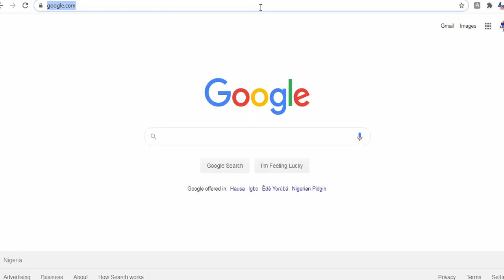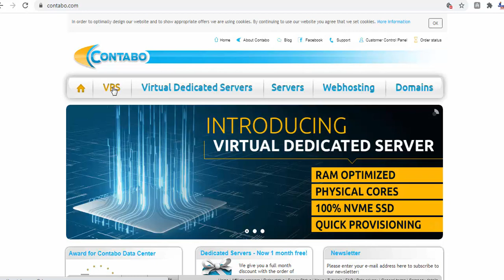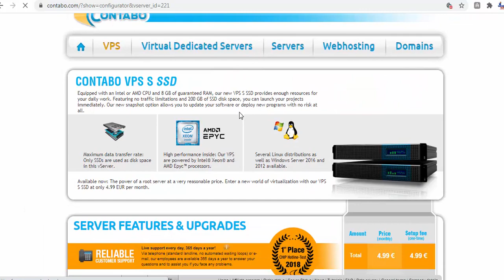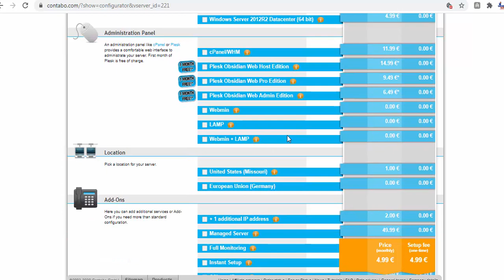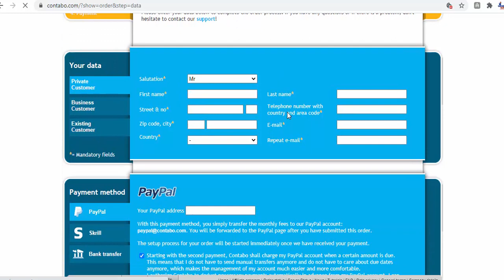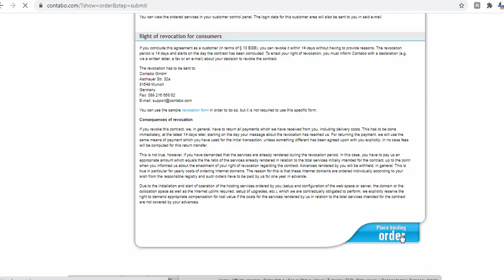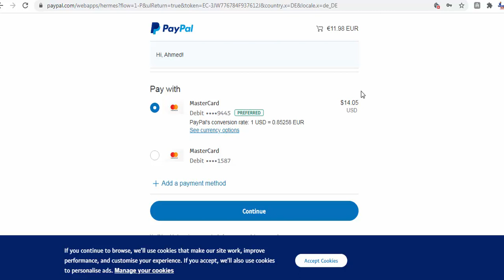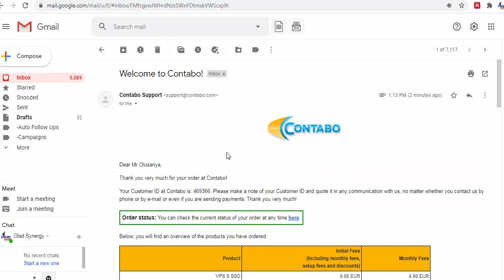How to create and setup a VPS server using contabo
In this video, I will show you how to create and set up a VPS server using contabo.

There are so many benefits of having your own VPS server.
One of the benefits is hosting your own private email server that can send unlimited emails daily.

This might also interest you.